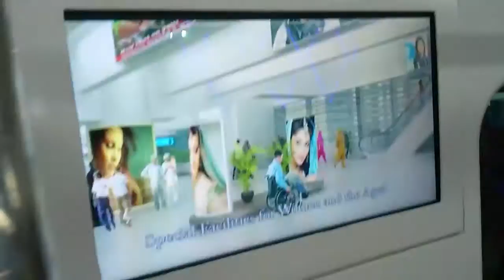Hyderabad Metro Coach - Necklace Road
Visit to Hyderabad Metro Coach in Necklace Road